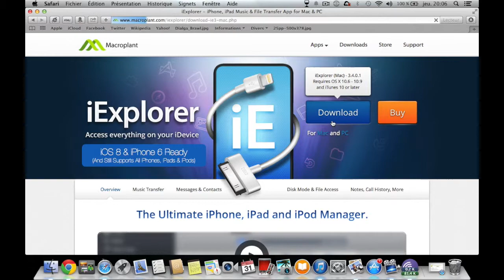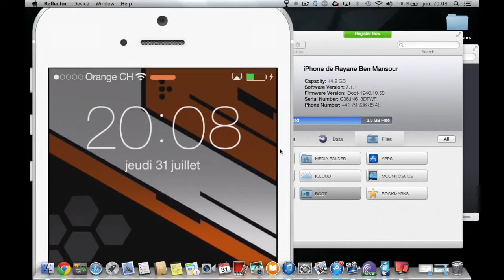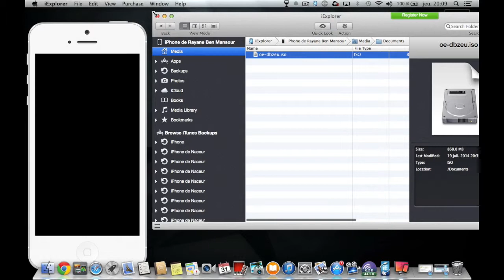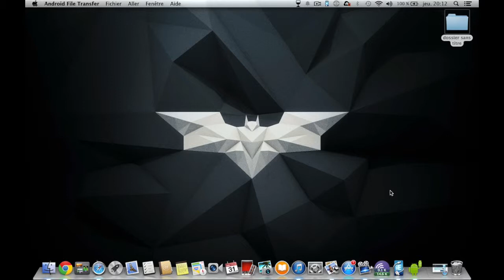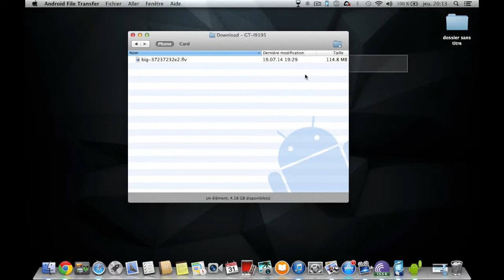comment transférer des jeu psp depuis un Mac/PC au un iPhone/Android